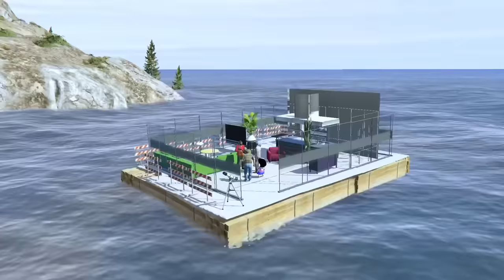Franklin Survived From The Biggest Wave Of Tsunami in GTA 5 | Shinchan In GTA 5 | Vishnu Gta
Franklin Survived From The Biggest Wave Of Tsunami in GTA 5 | Shinchan In GTA 5 | Vishnu Gta - தமிழ்